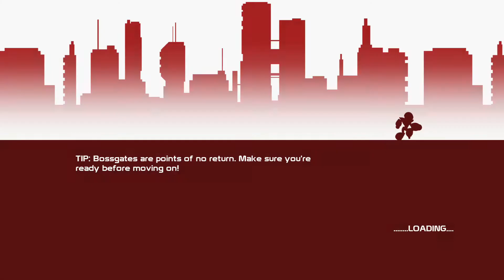MegaMax 20XX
Max is a close-combat person similar to Zero in MegaMan X. Today I showcase you guys and gals Max and what he does in 20XX